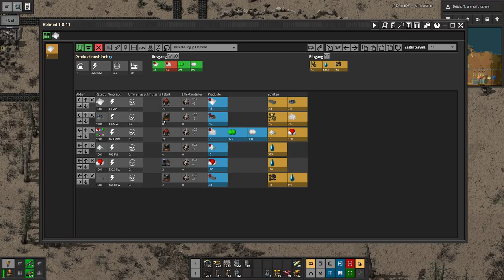Bob's Mods Factorio | Aluminium und Schwefelsäure - E25